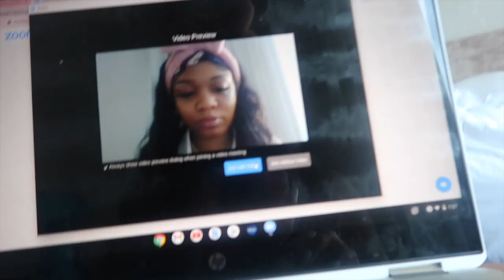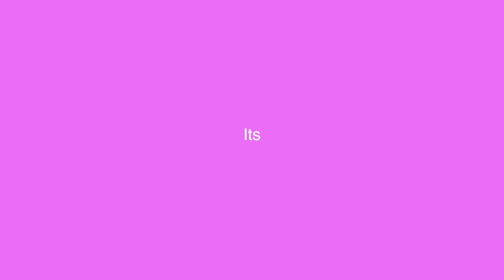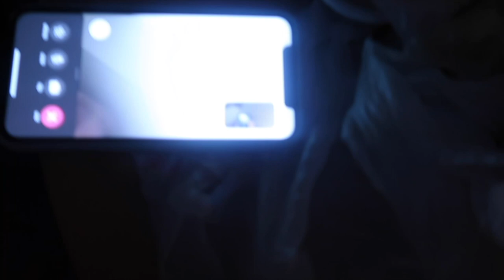LA VLOG PT 2 RUNYON CANON + SANTA MONICA PIER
HI GUYS! finally uploading pt 2 Ik I'm so late but I had to do a separate video, or else the vlog wouldn't have made sense. anyways